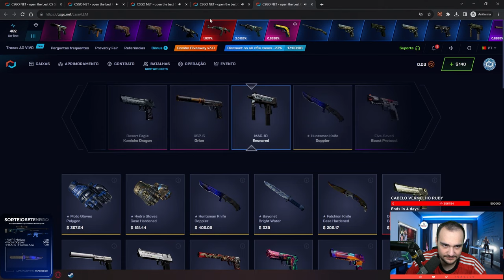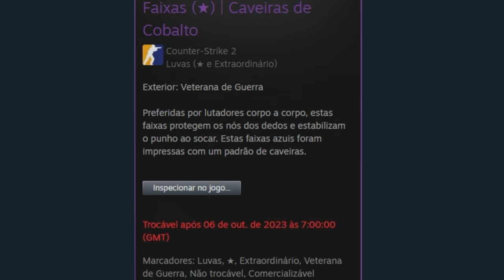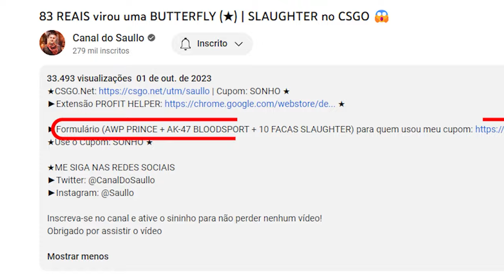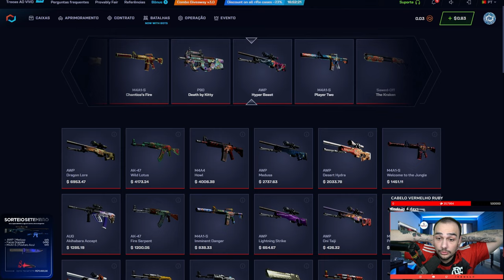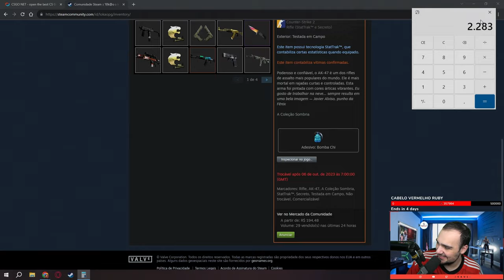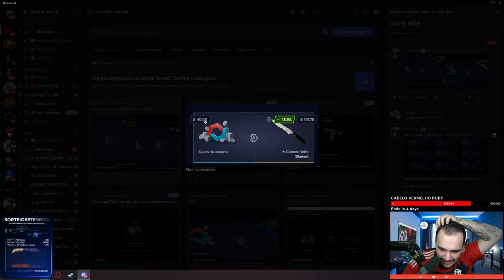Ganhei uma LUVA de R$2.000,00 para um INSCRITO no CS:2 🤑